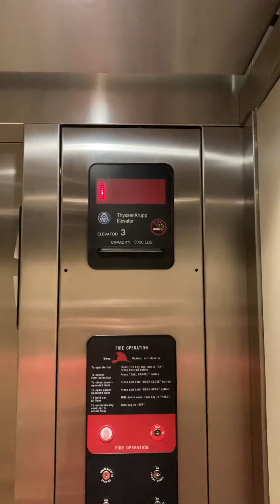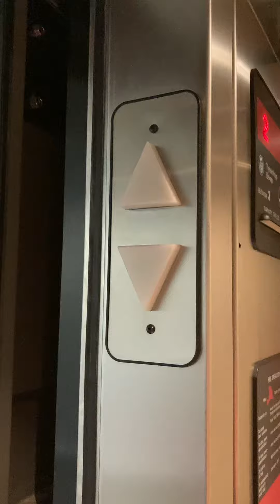A solo ride on the WHEELY insane Aurora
It runs well at least.